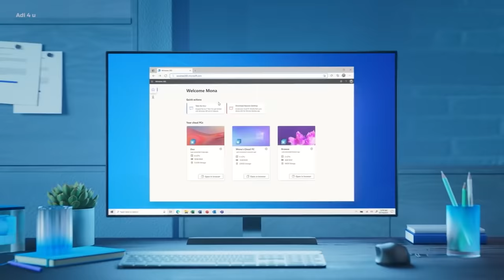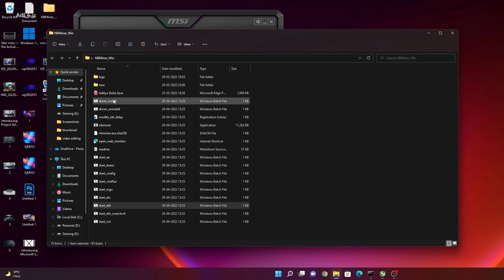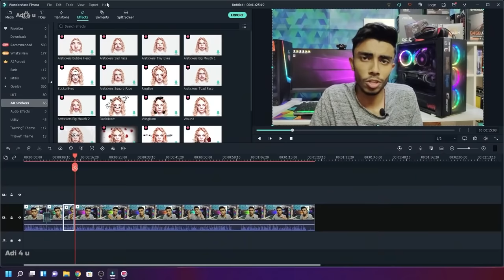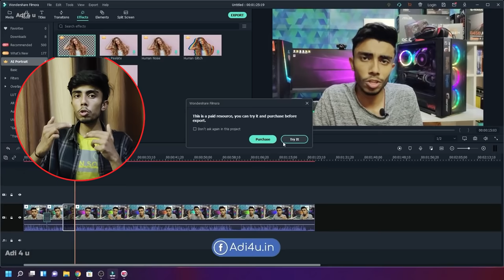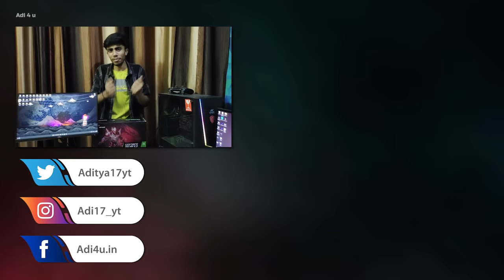Earn Money By Using Your Laptop/Desktop! With this Program No Investment!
As a student, most of us want to earn money and the best method currently is using the internet making money online is simple but at the same time requires patience and dedication there are many platforms that provide you real cash some of them like youtube, or your own website but today I am going to tell you one more best method that required even no skills and no investment

If you have a desktop or laptop that is enough just by using your computer power you are able to make real cash by mining and there are even more methods that I explain in the video

🔺Android Device
 Vivo X60(8GB Ram)

[Ad Link]